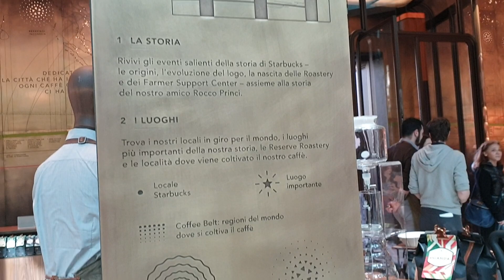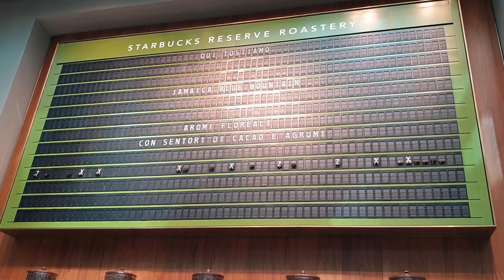Starbucks Brewery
Milan, Italy